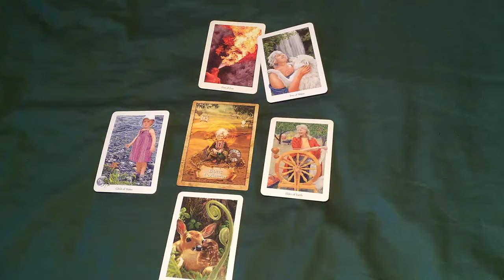Week of Jan 1-7 Astro Tarot Reading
Open your heart to new beginnings here the week of Jan 1-7, 2017! The wheels of time spin forward - don't let your emotional hangups from the past cause you pain and doubt. Next week brings love?